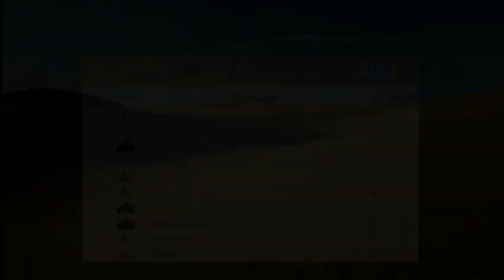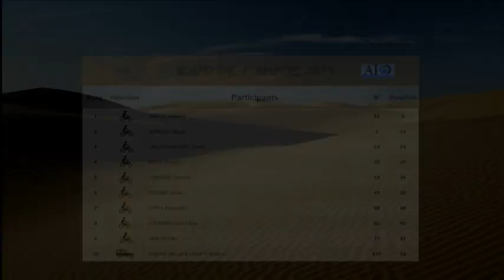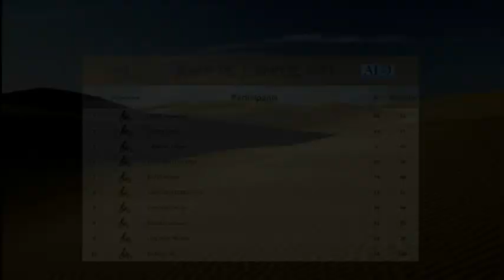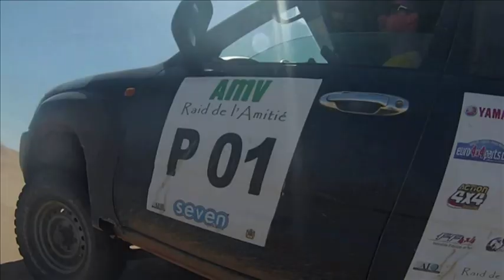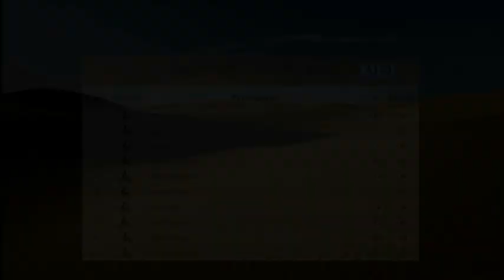Raid de l'amitié 2013